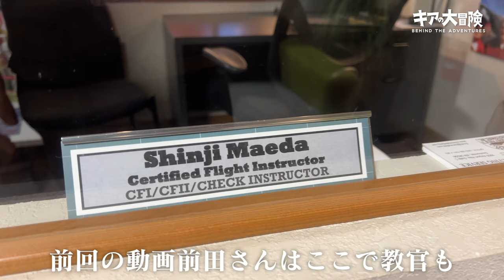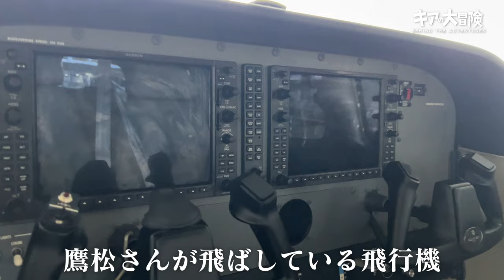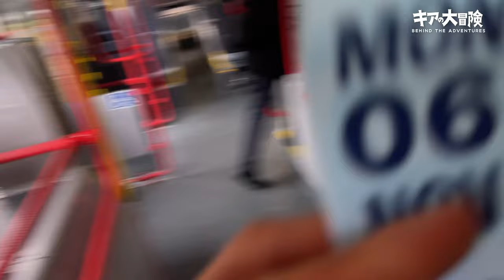【VLOG】ブランチ飛行機の日！【弾丸シアトル息抜きの旅 Pt3】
今回のシアトルお世話になりました鷹松さんのYouTube。

鷹松さんのパイロットYouTubeチャンネル。

鷹松さんの本
【世界基準の子育てのルール　子どもも親も幸せになる本当の子育てとは何か】

自己紹介

こんにちは、 オーストラリアのジャングル生まれ、
高卒19歳で飛行機のパイロット、自由人、自然とアウトドアが大好き
藤木-フレイム キア と言います！

親父の意思を継ぎ、僕は空から、パイロットとして危険な山奥にある先住民族の村に命懸けで医療品、物資をを届ける。
パイロット界でも最も危険な分類の一つの飛行にあたる
その名も

皆さまの貴重なお時間を頂き、
僕の動画をご視聴下さり本当にありがとうございます

僕の非日常的な冒険やライフスタイル、もし気に入っていただけたら、

毎日更新中！パイロット系コンテンツを交えた僕の

【LINEオープンチャット】パイロットになろう！【情報交換】
パイロットになりたい方向けの情報交換お助けコミュニティー！
エアラインパイロットや航空大学、自社養成、海外パイロットなど
たくさんの情報を持ってる方々がいます

編集ソフト:FINAL CUT PRO X  PhotoShop
音源: Artlist
撮影機材:Canon 90D ,Rode mic mini, GoPro Hero 9,
GoProMax, SONY voice recorder